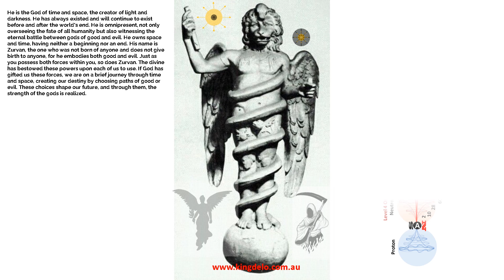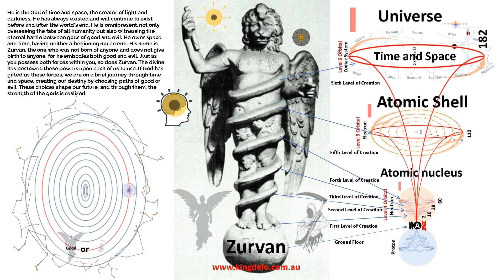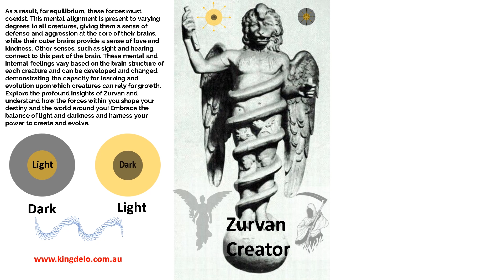Discover the profound wisdom of Zurvan and embrace the power within you to shape your destiny!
Unlock the ancient wisdom of Zurvan, the God of time and space, and discover how the forces of light and darkness within you shape your destiny. Explore the timeless power that guides the eternal struggle between good and evil, and learn how your choices can create a future of balance and harmony. Embrace your divine potential, understand the cosmic forces at play, and step into your power to mold your destiny and the world around you. Dive into the profound teachings of Zurvan and transform your understanding of existence!